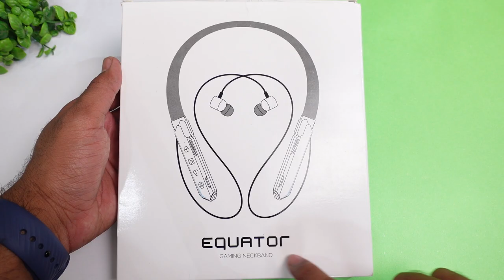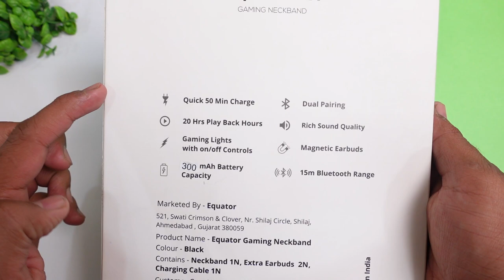Gaming Neckband Under 500 ⚡⚡ EQUATOR Gaming Neckband with Magnetic Play / Pause Special Feature ⚡⚡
EQUATOR Gaming Neckband with Magnetic Play / Pause Special Feature ⚡⚡ Best Gaming Neckband Under 500 ⚡⚡

EQUATOR Bluetooth Wireless Neckband :-

CONTENT

00:00 - Cinematic Shots
00:29 - Intro
01:30 - UNBOXING
02:05 - Product Overview
02:51 - Smart Magnetic Buds
04:04 - Product Features
04:48 - Gaming Test
05:34 - Music & Bass Experience
06:11 - Calling Test
07:23 - Product Ratings & Verdict

This Video is all about "Best Neckband Under 500 ⚡⚡ EQUATOR Gaming Neckband with Magnetic Play / Pause Special Feature ⚡⚡"